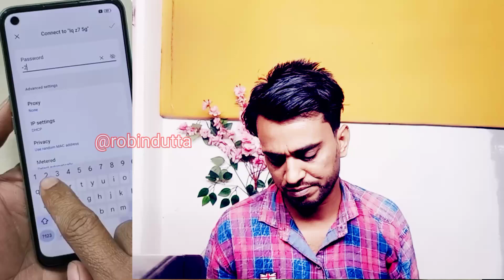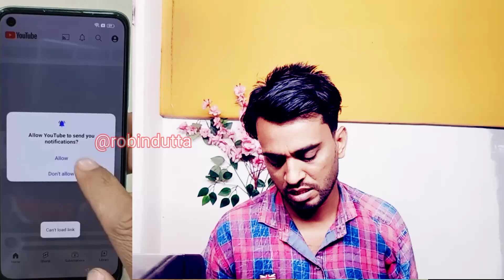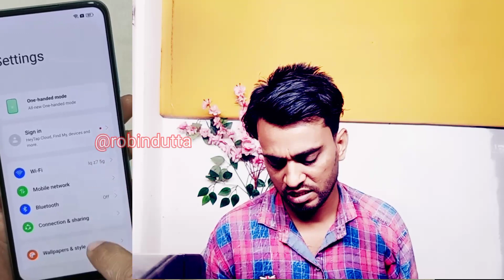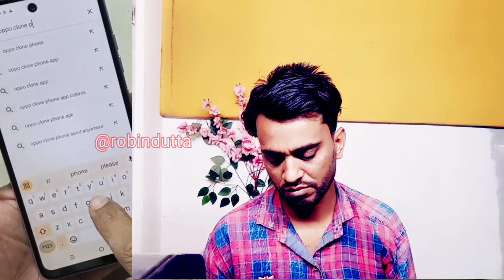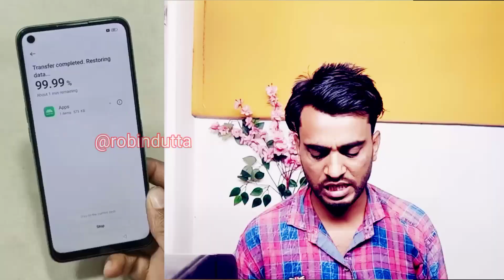Oppo A55 FRP Bypass Android 13 _ New Method _ Oppo (CPH2325) Google Account Bypass Without Pc 2024